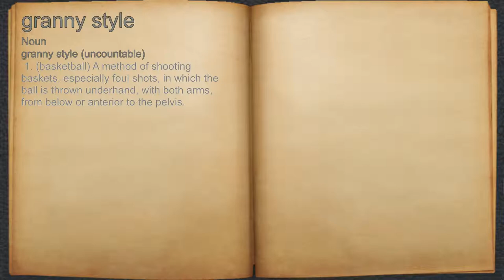What does granny style mean?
A spoken definition of granny style.

Intro Sound:
Typewriter - Tamskp